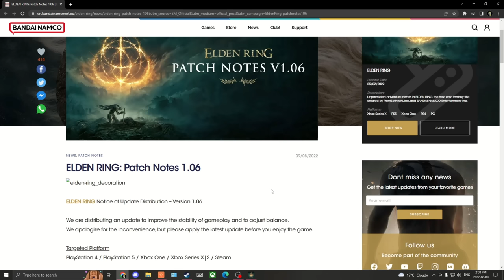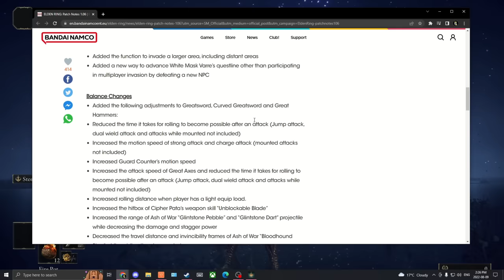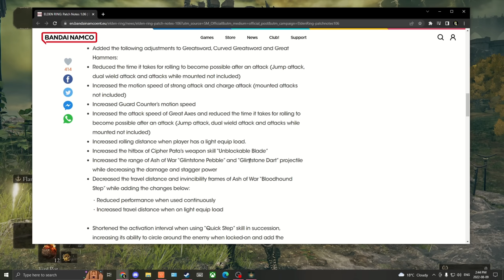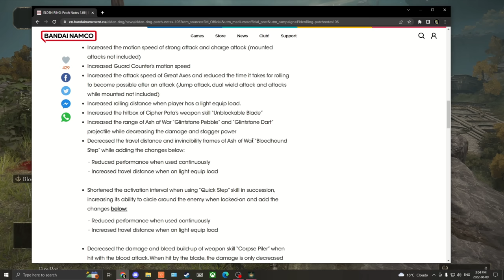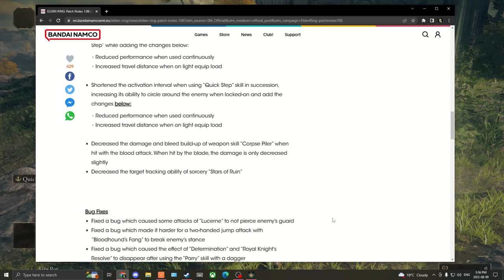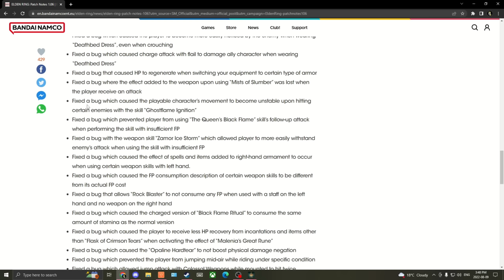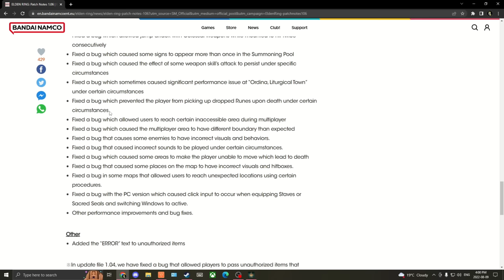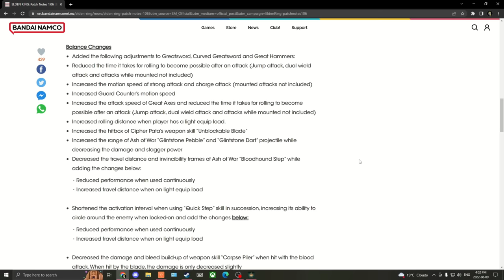Elden Ring Patch 1.06 Is Amazing! | Rivers of Blood & Bloodhound Step Nerfed | Elden Ring Wex Dust?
Patch 1.06 was just released and what an amazing patch it is. Bloodhound step and rivers of blood were nerfed, they added a wex dust like invasion mechanic and much more. I decided to go over all of the changes in this video.